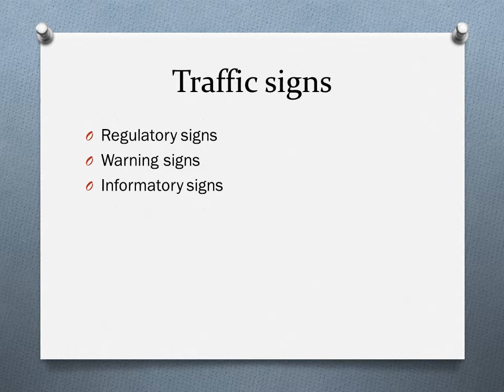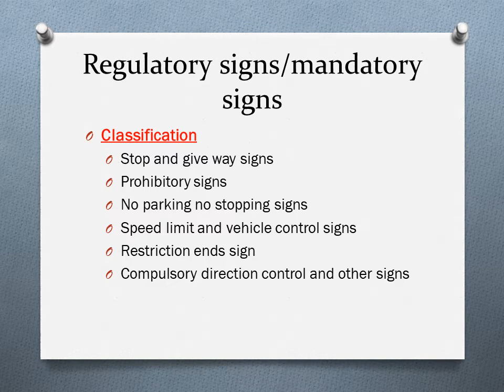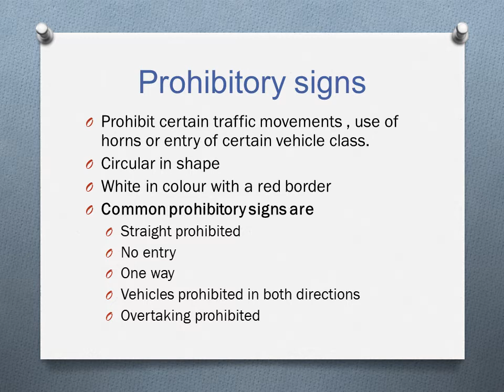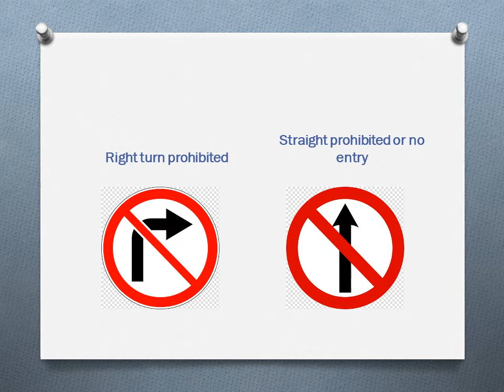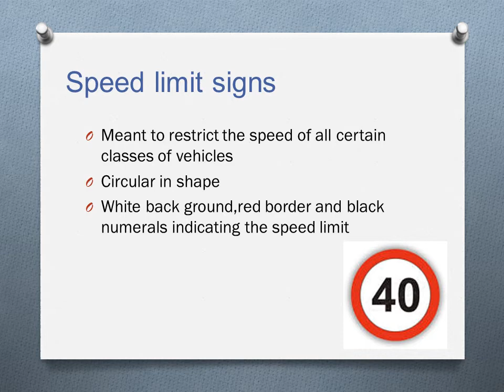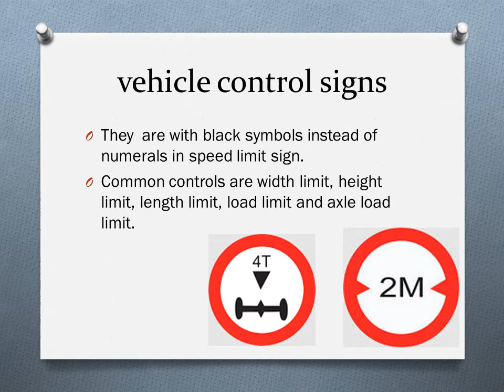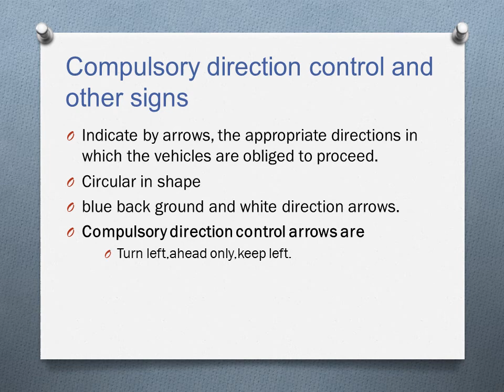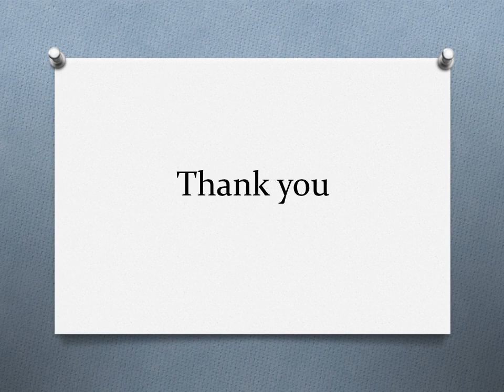Kerala PSC Tracer/ASSISTANT ENGINEER/LECTURE IN RURAL/CIVIL ENGG/DRAFTSMAN/OVERSEER- Traffic signs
Tech window - kerala PSC - Tracer- overseer- Training instructor-highway engineering- Traffic signs